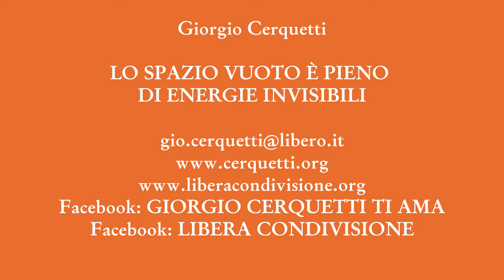Giorgio Cerquetti - LO SPAZIO VUOTO È PIENO DI ENERGIE INVISIBILI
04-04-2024 - Marche - Adriatico - Pianeta Terra
LO SPAZIO VUOTO È PIENO DI ENERGIE INVISIBILI

GRAZIE.